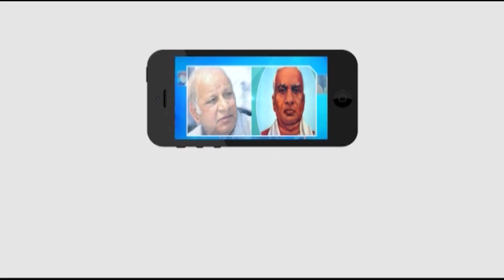ఒక్క దీక్షతో షర్మిల ముఖ్యమంత్రి...? || Masterkey tv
దీక్ష విరమించిన షర్మిల. || Masterkey tv